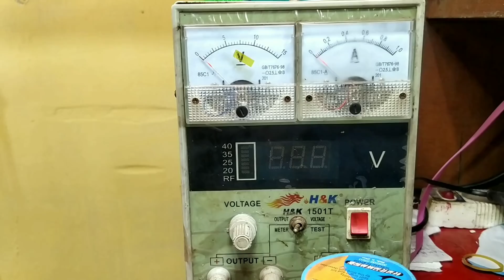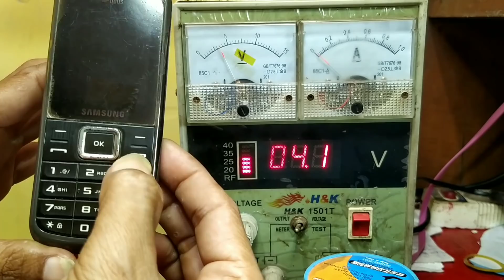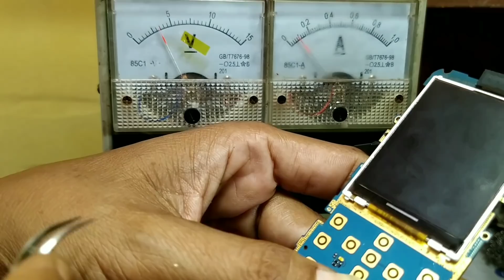Servis HP Samsung W139 Mati No Power#Edisi 9 unit HP